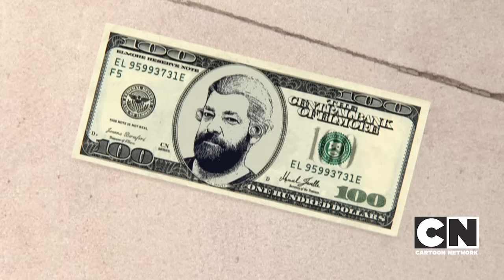Finding Gumball's Happy Place | Cartoon Network UK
A distrubing kiss from Grandama Jojo sends Gumball into a search for his happy place, while Anais makes a plan to get her heavy luggage upstairs

Watch funny cartoon videos from all your favourite shows: Teen Titans Go!, Adventure Time, The Amazing World of Gumball, Ben 10, Steven Universe, The PowerPuff Girls, We Bare Bears, Craig of the Creek, and many more.